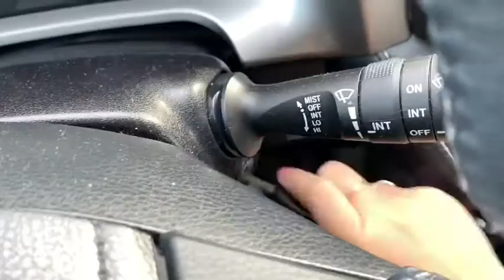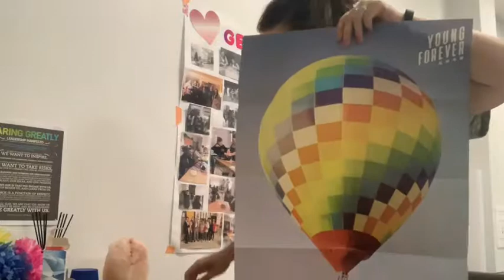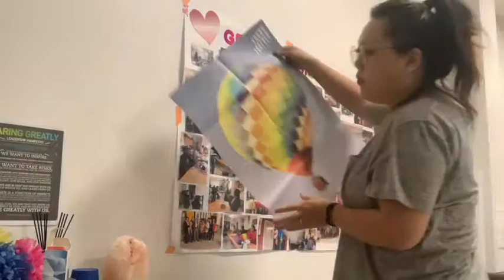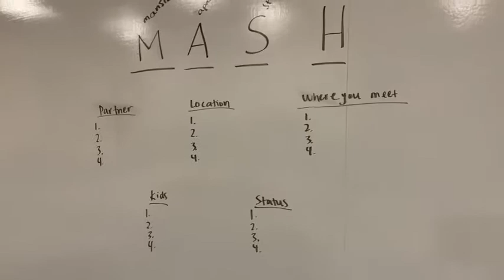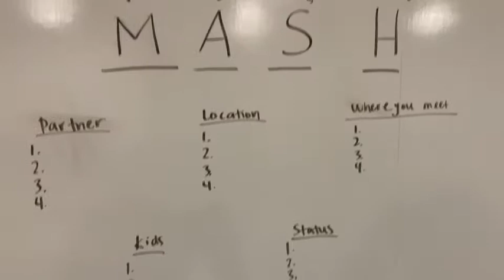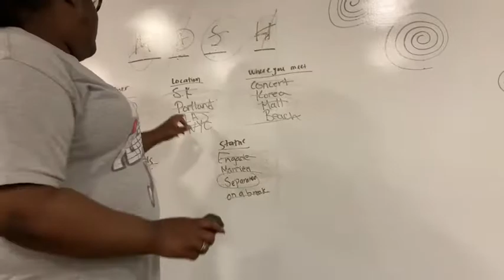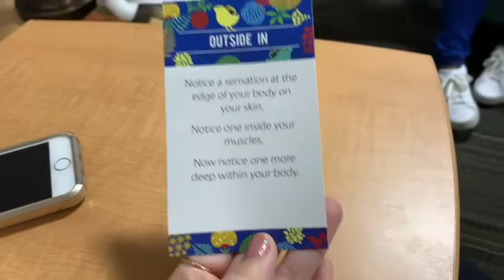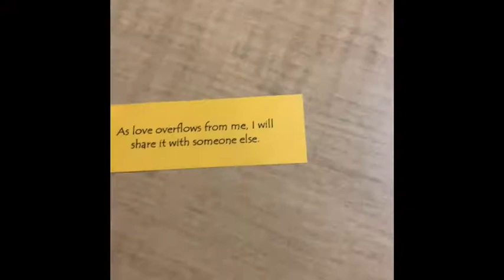DAILY VLOG: July 11, 2019 | Henna at Work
Hello Lovelies!

I had my first henna drawn on my by one of my staff who’s been doing it as a hobby for a while. She did an amazing job! Take a look.

HIGHLIGHTS:
-Get Ready with Me & Work
-Lunch & MASH
-Henna
-Walk

Xoxo,
Jennie